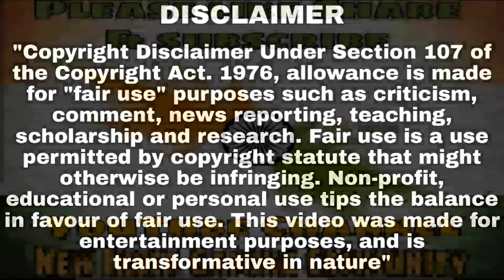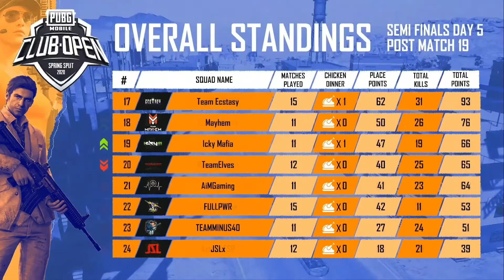Fnatic on Fire 🔥 MGZeD vs LCraft vs 7Seas | PMCO 2020 Spring Split Semi-finals Day 5 Match 3 Hglgts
Fnatic on Fire 🔥 MGZeD vs LCraft vs 7Seas  Insane Heal Battle in the Final Circle| PMCO 2020 Spring Split Semi-finals Day 5 Match 3 Highlights